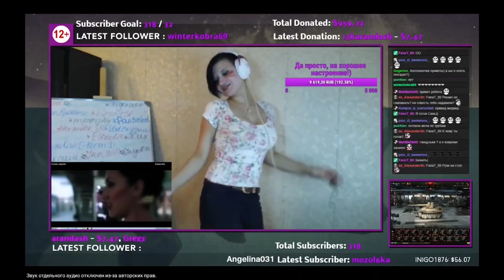ТОП Самых Красивых Стримерш World Of Tanks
Товарищи, убедительная просьба держать ваши руки на столе!